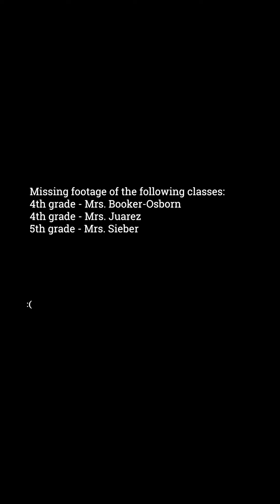2019 Jackson Winter Program, Grades 4 & 5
*Main camera was unavailable, hence the salvage attempt from a variety of iphone footages.
**Audio/video not in sync beginning of this video (edit problems)...
***Missing footage for some classes, including 5th grade band.
Video Scale problems during editing. Sorry!